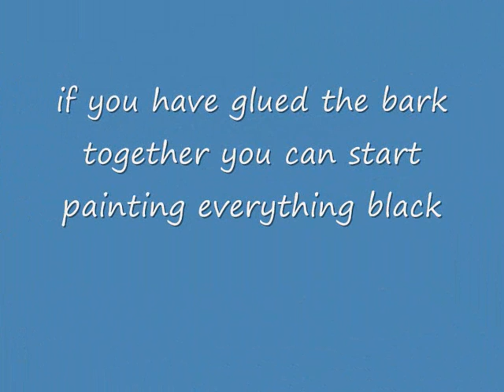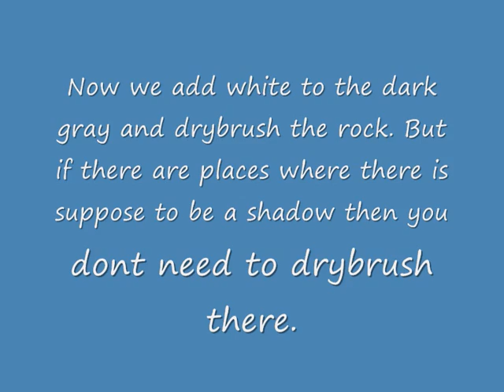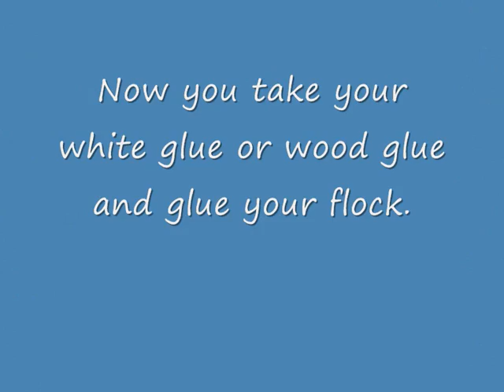How To Make Rocks Miniature Terrain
a tutorial on how to make rocks for your tabletop games.